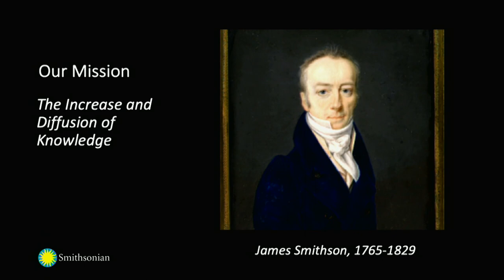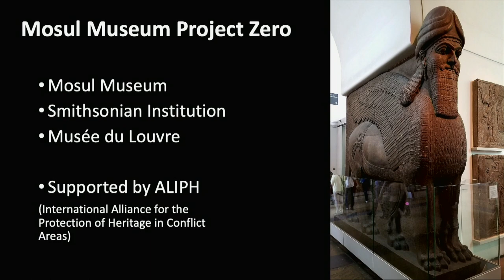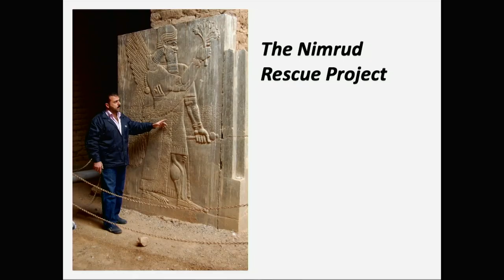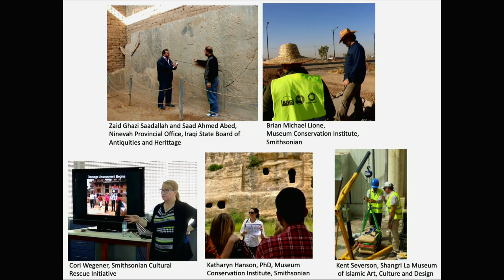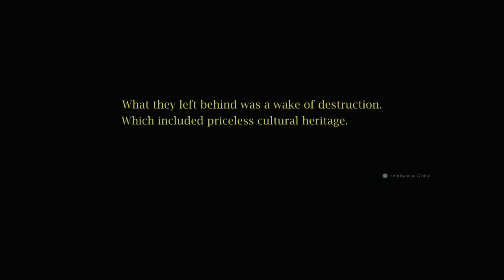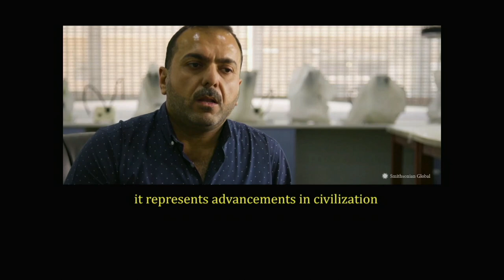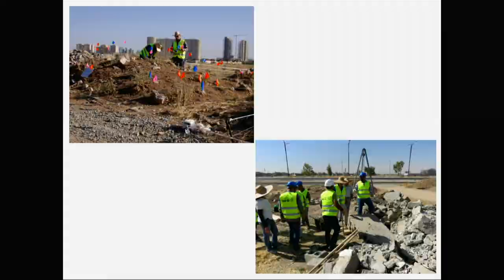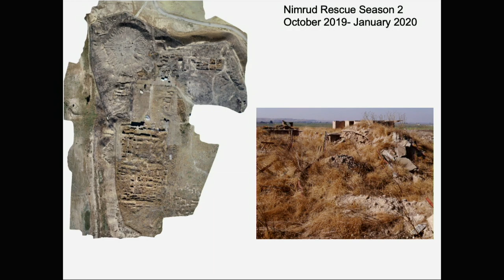Recovering Nimrud: Smithsonian’s Projects in Iraq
Jessica S. Johnson, head of conservation at the Smithsonian’s Museum Conservation Institute, and Corine Wegener, director of the Smithsonian Cultural Rescue Initiative, share their important work recovering cultural heritage in Iraq and at the site of Nimrud. Learn how the Smithsonian has partnered with Iraqi colleagues for initiatives aimed at protecting and preserving the history of the region.
Critical support was provided by the Yadgar Family Endowment, Bowdoin College.
Presented in conjunction with the exhibition, Assyria to America, at the Bowdoin College Museum of Art.  Free and open to the public.